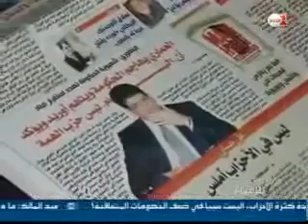إلياس العماري في 90 دقيقة للإقناع